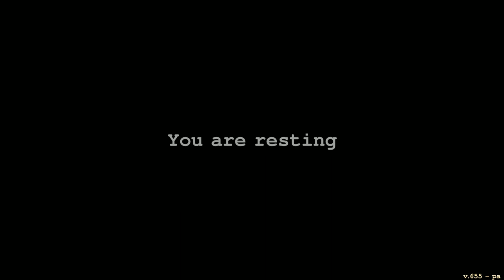Telling Svetlana | DAY R SURVIVAL: ONLINE – Walkthrough Gameplay – Part 51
I've talked to Svetlana and now heading to Ignat's Forge to make some tools!